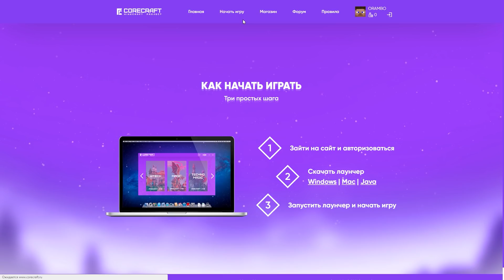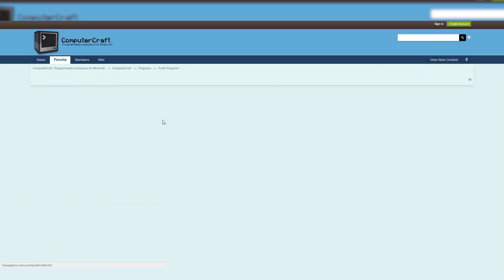Индустриальные моды ДЕСЯТИЛЕТИЯ | Майнкрафт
Алоха! Это первая часть роликов, по лучшим индустриальным модам майнкрафт прошедшего десятилетия. Моды в этой части стали основополагающими индустриального направления в Майнкрафте. Сегодня в ролике вы услышите как про всем известные моды, так и про всеми забытые.
Есть вопросы? Читай описание!)

Tools:
●ShadowPlay - программа для записи
●PremierPro - монтаж произвожу в ней

00:00 Индустриальные моды ДЕСЯТИЛЕТИЯ
01:19 BuildCraft
02:40 LogisticPipes
03:09 IndustrialCraft 2
04:50 GregTech
05:41 Redpower 2
06:52 ComputerCraft
08:17 Конец